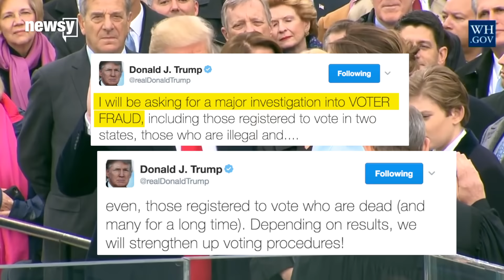Trump wants an investigation into voter fraud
Earlier this week, the president told congressional leaders he believes 3 million to 5 million illegal ballots cost him the popular vote.